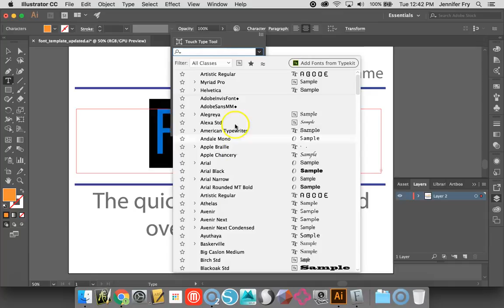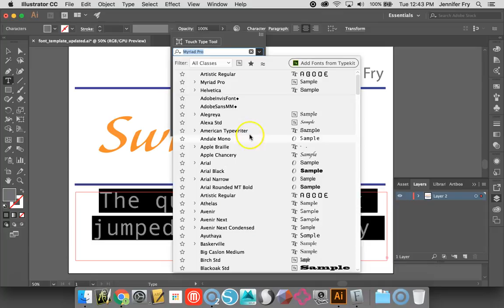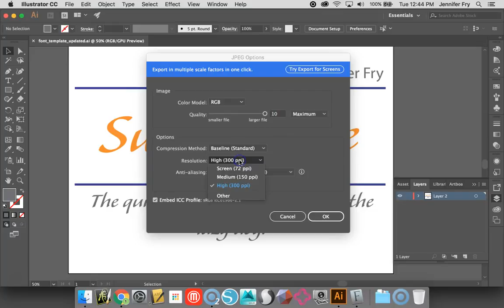Using the font template